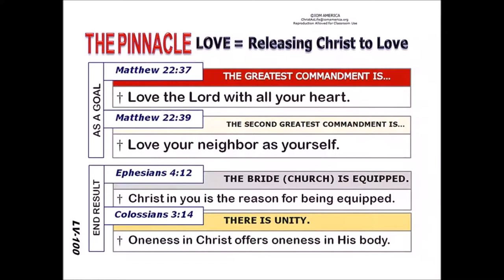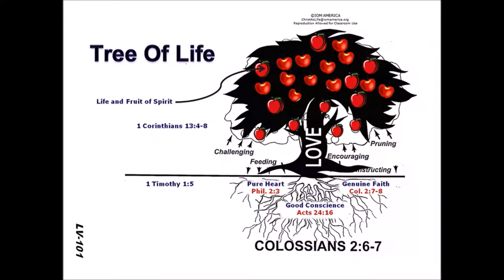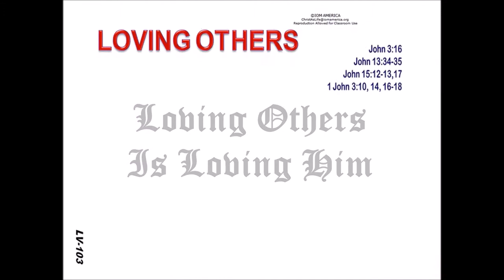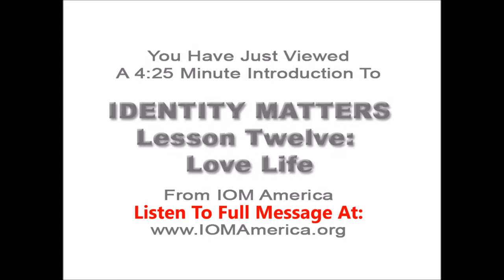Identity Matters: # 12 Love Life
Our love life with Christ starts by looking within ourselves - that is if we believe Christ lives within us upon salvation.  A special thanks to our new friends, The Piano Guys - your music is what makes our videos work